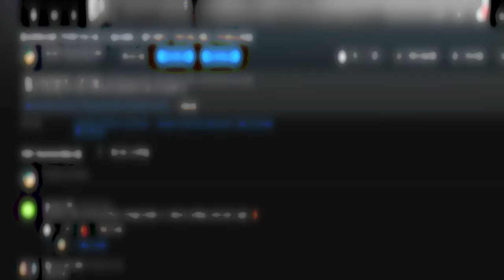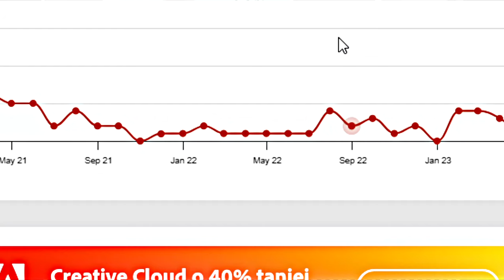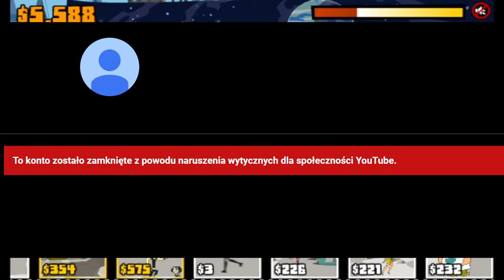FRESH TV ZBANOWAŁO NOWĄ WYSPĘ TOTALNEJ PORAŻKI?!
Ahh shit here we go again xD